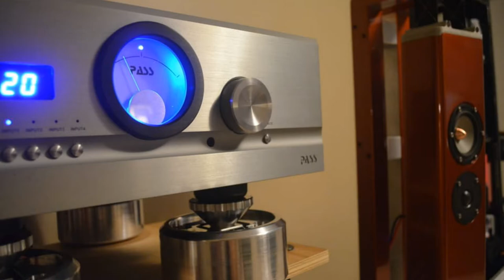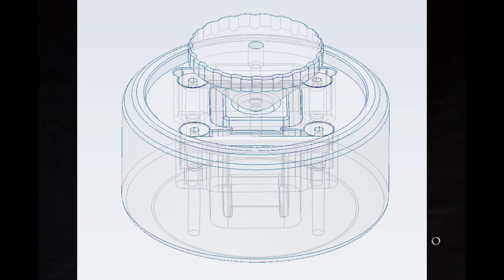Bridge over Troubled Audio: Isolating Vibration in audio components to enhance sound performance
Follow Mino Christante on an imaginary trek across a rope bridge and find out how your audio system can enjoy immense improvement with the addition of pioneering feet component technology from Aluminous Audio. The Isolation Vibration Component Module brings deep nuance to your listening environment whether you place it under a turntable or amplifier.  Luke Zitterkopf developed the component feet while designing his extraordinary speaker system, the Gravitas. Find out more at Aluminousaudio.com